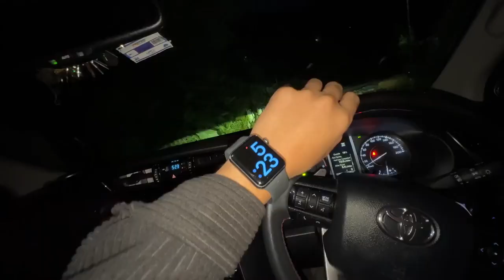Khet Mein Ladai Hogyi 😂